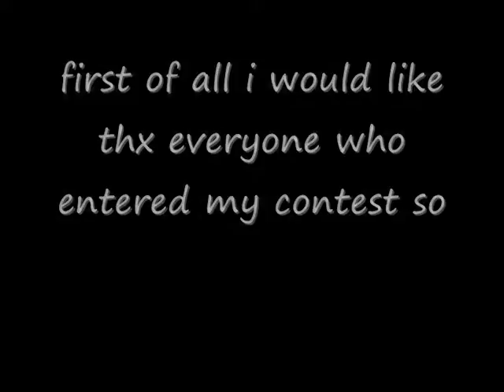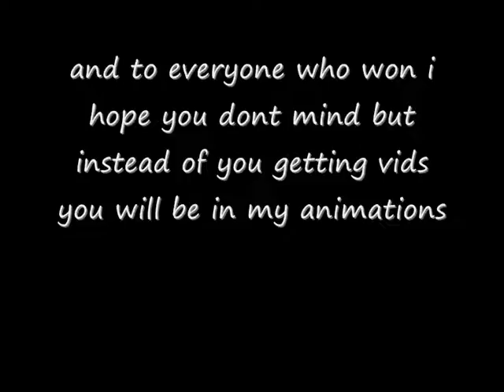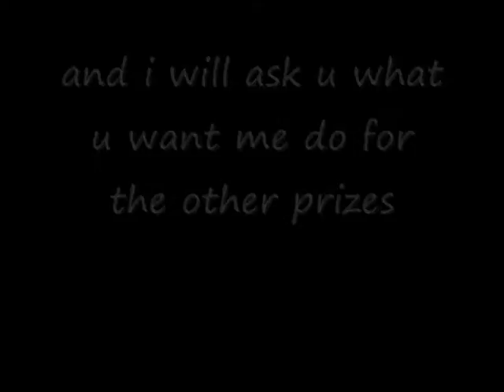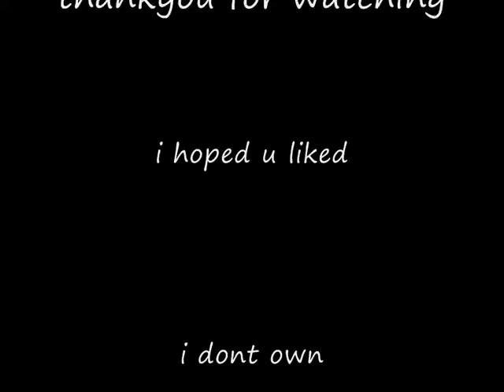dingo x zero contest results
plz read everthink